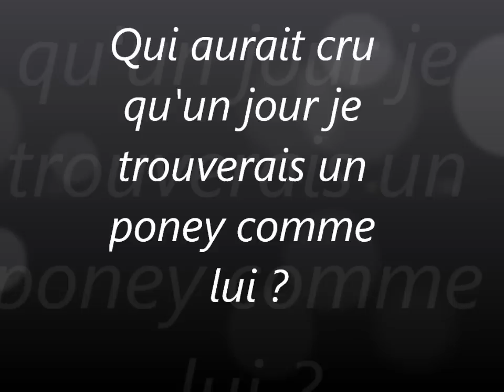Olson d'Evince 3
Mon amour de poney ♥ 3 ans à ses côtés ♥